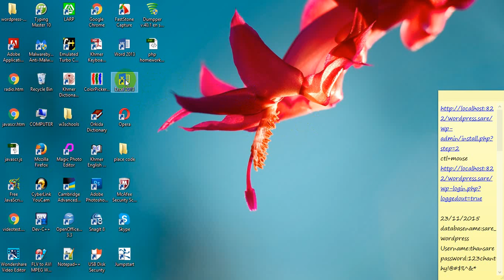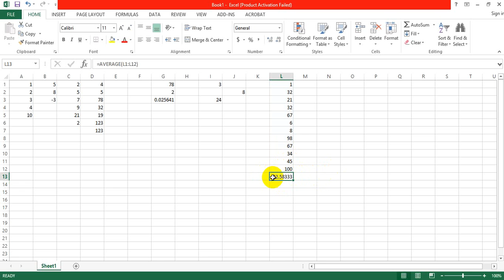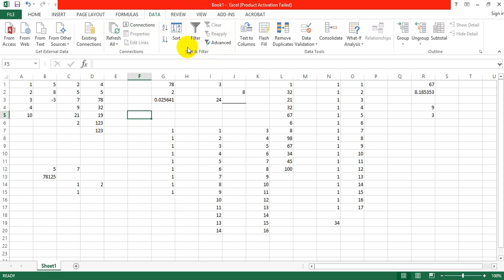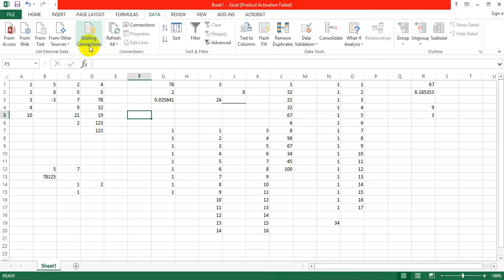How to use Excel beginner_Part2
Great knowledge in HTML, HTML5, CSS, CSS3, JavaScript, PHP, MySQL, OOP, jQuery, Ajax, Code Igniter framework, API functions, etc.
• Develop web mobile
• Has good programming logical thinking and able to follow the latest trends of web elements and system functions
• Web Platform: WordPress, Joomla, Coding, and others…
• Perform other relevant tasks assigned by Project Manager.
Position Requirements
• Proven working experience in web programming
• Top-notch programming skills and in-depth knowledge of modern HTML/CSS
• Familiarity with at least one of the following programming languages: PHP,CMS, Laravel, JavaScript or Ruby on Rails
• A solid understanding of how web applications work including security, session management, and best development practices
• Adequate knowledge of relational database systems, Object Oriented Programming and web application development
• Aggressive problem diagnosis and creative problem solving skills
• Strong organisational skills to juggle multiple tasks within the constraints of timelines and budgets with business acumen
• Ability to work and thrive in a fast-paced environment, learn rapidly and master diverse web technologies and techniques.
• BS in computer science or a related field
• Dynamic and pleasant personality.
• Hardworking and high commitment.
• Be creative and initiative.
• Good communication / relationship
Hard skills
-HTML
-PHP
-Javascript
-Database(MySQL)
-C-Programming
-C#(Basic)
-Codeigniter
-jQuery
-CSS
-Installation windows(OS)
-Word Powerpoint,Excel,.
+Soft Skills
-Communication
-Team works
-Management
-Leadership
-Marketing(Basic)
-Professional life
-Relational Relationship,.
Web Development with PHP& MySQL
2.SQL
3.Dynamic Web Application(ASP.net,VB.net,)
4.System Analysis and Design
5.Oracle Essential DBA
6.Linux comment
7.Java Programming OOP,Blue J,
8.C# Programming with Web form
9.Data warehouse
10.ASP.net
11.Dynamic web Application
12.IT Research Methodology
13.Oracle intermediate
14.Object Oriented Programming and Design Pattern
15.Microsoft SharePoint Server
16.ADO.net Programming
17.etc.